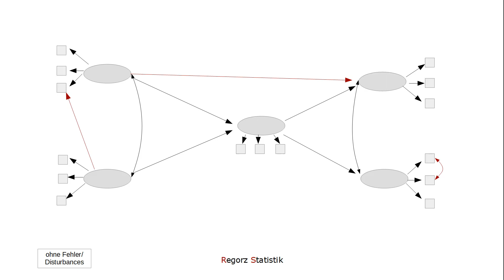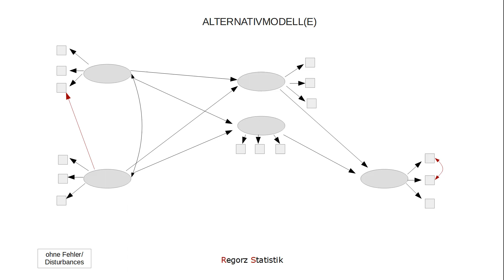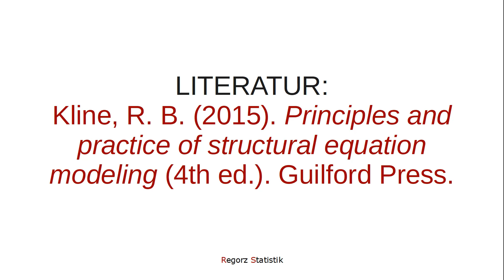SEM Model Fit: Two-Step Approach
Wenn Sie ein lineares Strukturgleichungsmodell (SEM) prüfen möchten, ist ein wesentlicher Modellierungsschritt die Modellevaluation. Hier prüfen Sie den Model Fit, z.B. mit dem Modelltest (Chi-Quadrat-Test) und mit Fit-Indizes (z.B. CFI, RMSEA, SRMR). Und darauf aufbauend überarbeiten Sie möglicherweise noch Ihr Modell im Modellierungsschritt der Respezifikation (model respecification), häufig unter Zurhilfenahme von Modifikationsindizes (modification indices).

Doch bei diesem Vorgehen stellt sich die Frage der Reihenfolge. Prüfen Sie Ihr gesamtes SEM-Modell in einem Schritt (one-step approach)? Oder prüfen Sie Ihr Strukturgleichungsmodell in mehreren Schritten?

Dieses Video stellt Ihnen den Two-Step-Ansatz vor. Dabei werden zunächst die Messmodelle mit einer CFA überprüft und ggf. die Messmodelle respezifiziert. In einem zweiten Schritt wird dann auf Basis des so geprüften und überarbeiteten Messmodells das Strukturmodell geprüft, idealerweise im Vergleich mit theoretisch möglichen Alternativmodellen.

Dieses Video ist programmunabhängig - Sie können die Informationen nutzen, egal ob Sie mit AMOS, lavaan, MPlus, etc. arbeiten.

Wesentliche Quelle für dieses Video ist Kapitel 14 aus:
Kline, R. B. (2015). Principles and practice of structural equation modeling (4th ed.). Guilford Press.